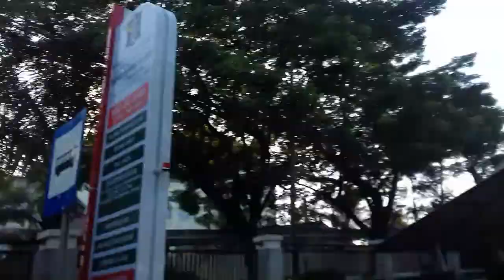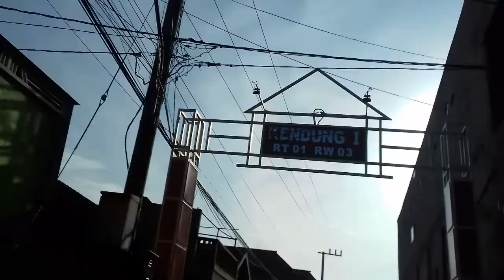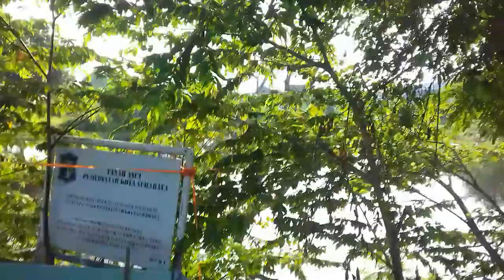Sejarah | asal usul jl Kendung kecamatan benowo Surabaya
Surabaya jawa timur Indonesia